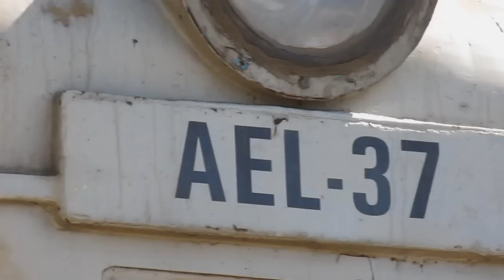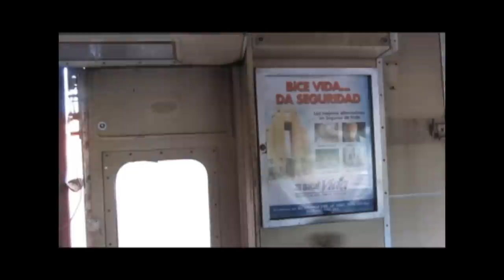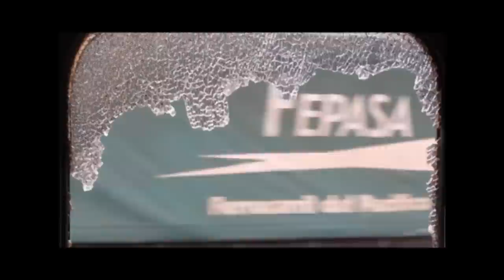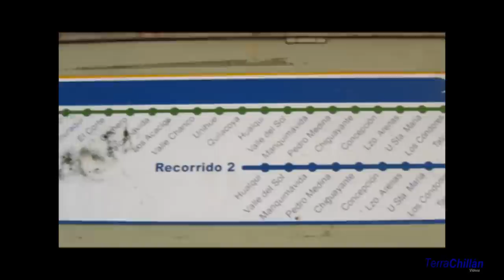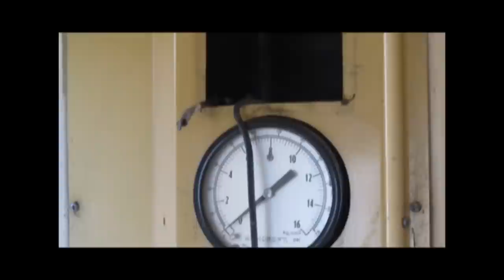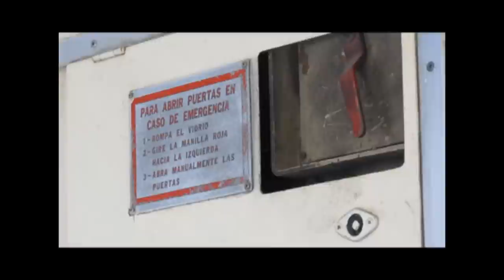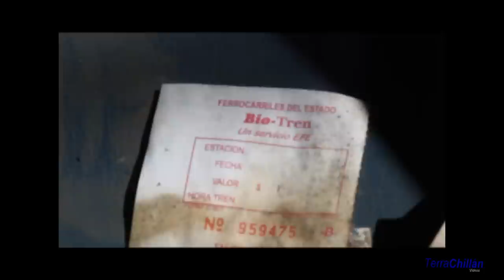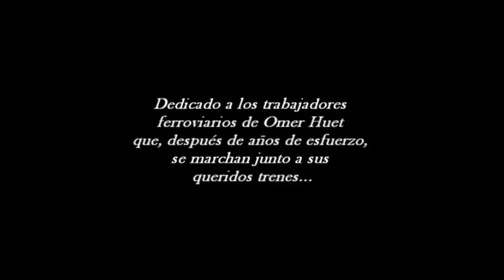Un recorrido por Omer Huet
Un recorrido por el taller y depósito ferroviario Omer Huet y el material dado de baja. Además, maniobras y pasadas de otros trenes por el lugar.
Todo en una recopilación de videos realizados durante una serie de visitas al taller.